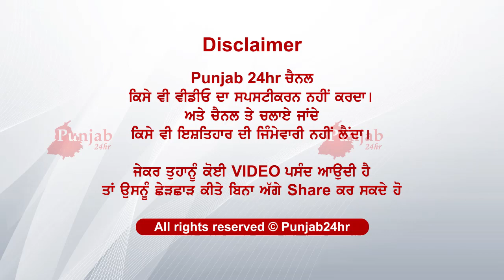ਦੇਖੋ ਕਿਵੇਂ ਖਿੱਚ ਲੈ ਆਯੀ ਮੌਤ ਪੰਜਾਬ ਨਾਲ ਦੋਸਤ ਵੀ...